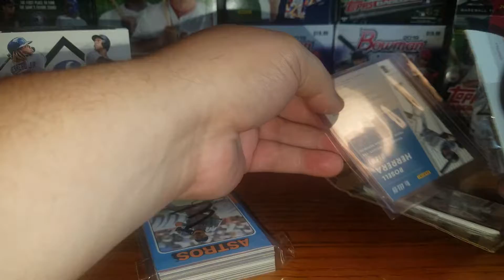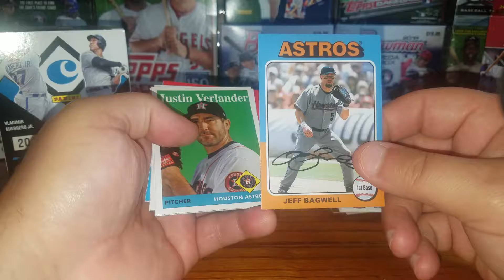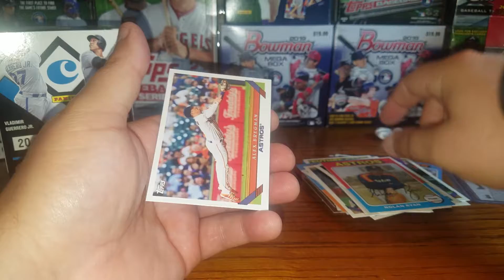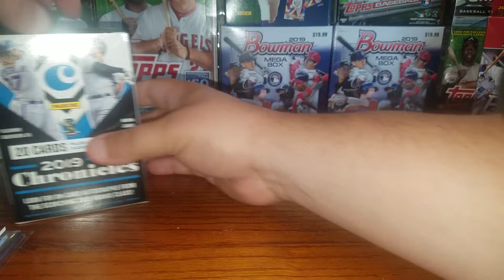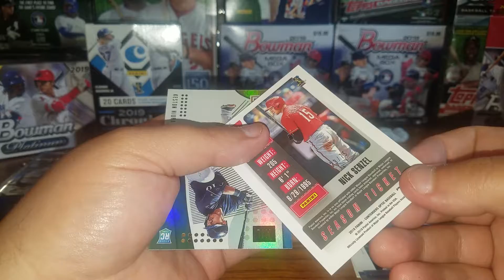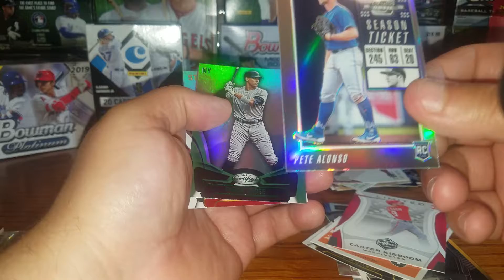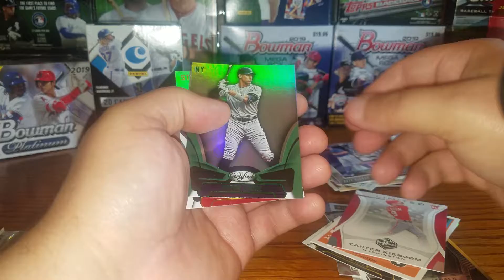Another Chronicles break and Jabs Family Break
Today I break another blaster box of Chronicles and Open my break from Jabs Family.
Checkout my ebay store